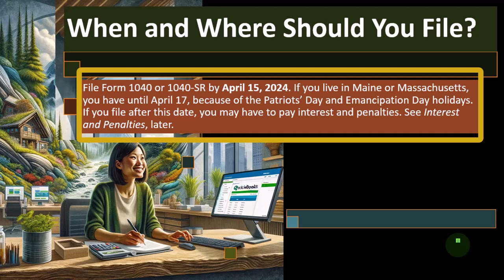Filing Deadlines and Extensions Tax Preparation 2023-2024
📅 Stay Ahead of the Game: Filing Deadlines and Extensions Tax Preparation 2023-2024! 📈

Hey Tax Enthusiasts! 🧾✨

It's that time of the year again, and we've got your back with the ultimate guide to Filing Deadlines and Extensions for Tax Preparation in 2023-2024! 🗓️💼

🚀 What's Inside:

📝 Key Filing Dates: Mark your calendars with important deadlines to ensure a smooth tax season.
⏰ Extensions Explained: Understand the ins and outs of filing extensions and how they can work in your favor.
💡 Pro Tips: Expert advice to maximize deductions, minimize stress, and optimize your tax strategy.
🧩 FAQs: Answers to common questions about tax preparation, deadlines, and extensions.
Whether you're a seasoned taxpayer or a first-timer, this comprehensive guide will equip you with the knowledge and confidence to tackle your taxes like a pro. 💼🔍

🔗 Resources Mentioned:

Tax Software Options: Discover the best tools to simplify your tax preparation process.
Financial Planning Resources: Take control of your financial future with additional resources.